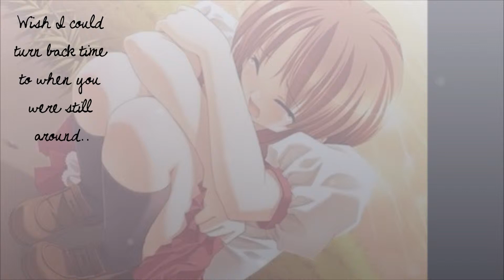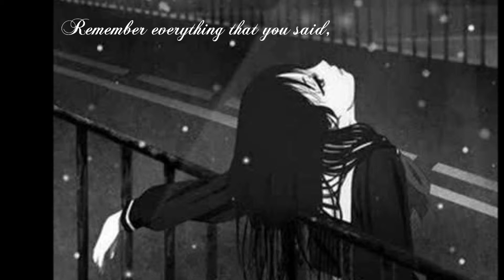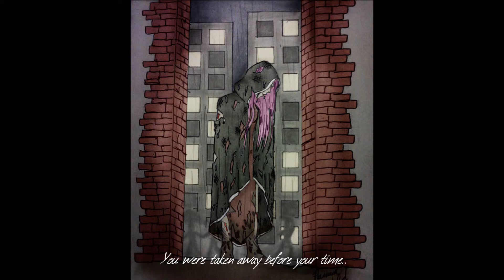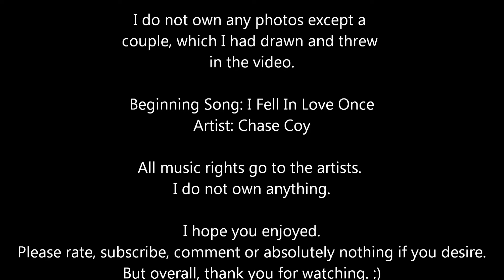Memories - EarlyRise Lyric Video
Not much to be said here..